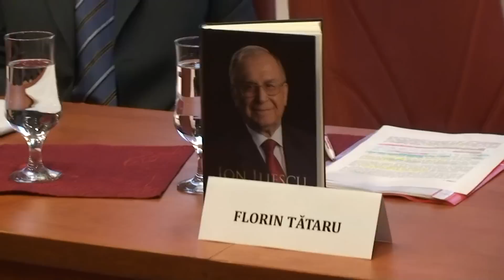PSD(USL) Baia Mare-Florin Tataru la lansarea cartii lui Ion Iliescu (HD).m2ts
In data de 11 august 2011 candidatul USL Florin Cristian Tataru a participat la Biblioteca Judeteana " Petre Dulfu" din Baia Mare, judetul Maramures, la lansarea celei mai noi carti a presedintelui de onoare al PSD Romania domnul Ion Iliescu, avand titlul " Momente de viata si de istorie traita". In alocutiunea sa Florin Cristian Tataru si-a exprimat parerea ca este timpul ca sa apara un nou val de politicieni apropiati de popor,preocupati cu adevarat de viata de zi cu zi a cetatenilor.